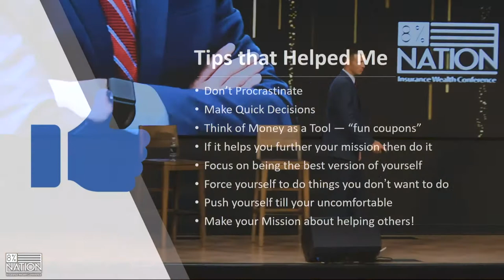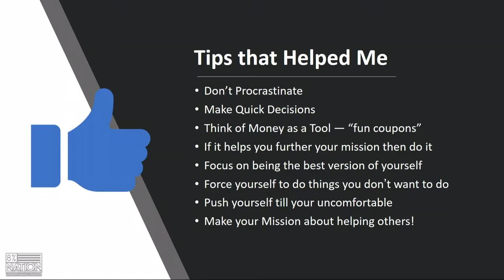Tips That Have Helped Me Find Success! [8% Nation 2019]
Here's some tips that have helped me find success both personally & professionally.

∙ Don't Procrastinate
∙ Make Quick Decisions
∙ Think Of Money As A Tool
∙ If It Furthers Your Mission - DO IT!
∙ Be The Best Version Of Yourself
∙ Do Things You Don't Want To Do
∙ Embrace The "Uncomfortable"
∙ Help Others At All Cost